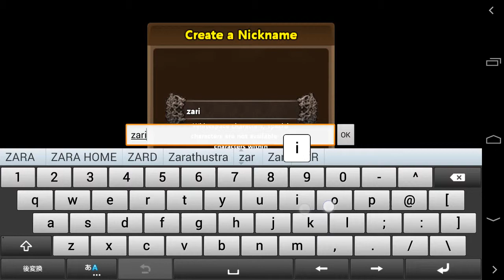Monster fieldsをやった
ゲージを左右に行き来する針を、タイミングよくタップで止めるバトルゲーム。韓国語よめん

Google 翻訳で説明を日本語に翻訳する 翻訳
説明
Introduction Monster fields
1. One touch of the game!
- Attacks through touch, healing, provide a variety of skills such as activated Fun
- One-touch most decisive factor in the win or loss
2. 660 kinds of massive monster
- General, Boss, a total of 660 kinds of monsters
- Evolution, enhancement, synthesis, becoming a powerful monster
- Pictures of each Monster High Quality
3. Battle differentiated way
- Simple one touch game
- Combination of automatic and manual combat